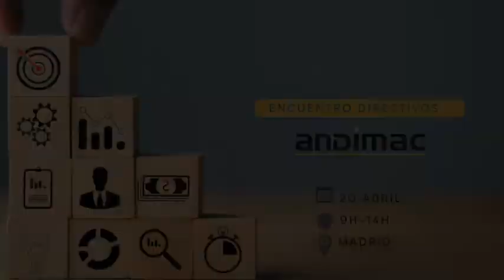Te invitamos a la jornada con Miquel Lladó | Liderar el cambio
Te proponemos una jornada de alto rendimiento empresarial, orientada al desarrollo de modelo de negocio atendiendo a la particularidad del sector de la edificación y rehabilitación. ¡Miquel Lladó te cuenta en este vídeo las claves de la jornada!